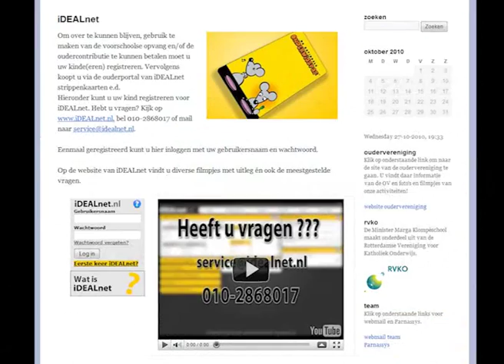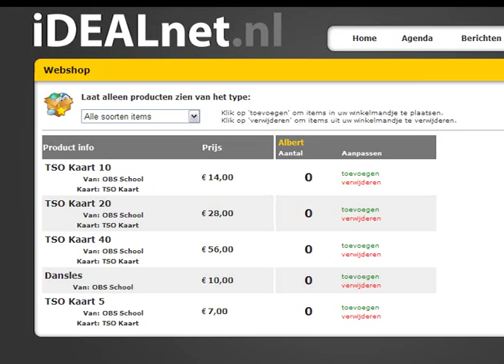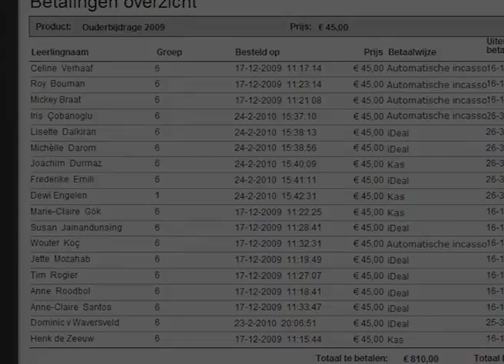Ouderfilm Minister Marga Klompeschool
Dit is de iDEALnet Ouderfilm voor de Minister Marga Klompeschool.